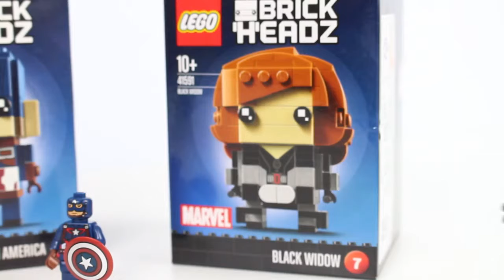MISSION : Make AVENGERS~~Help me AVENGERS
Make avengers~~Help me AVENGERS lego